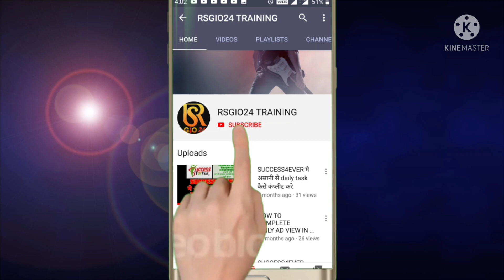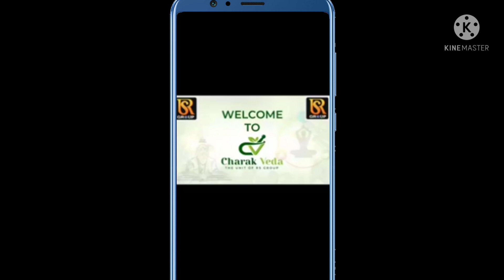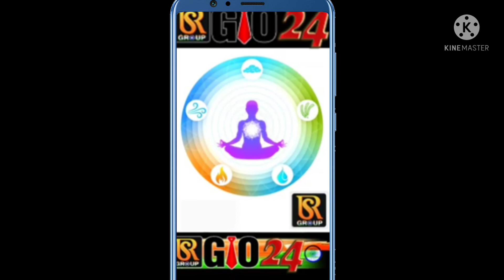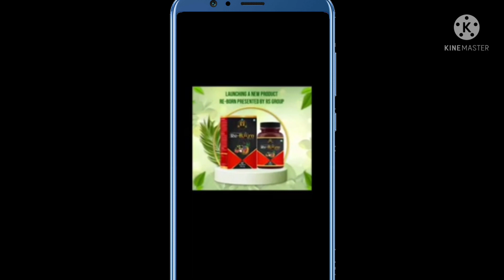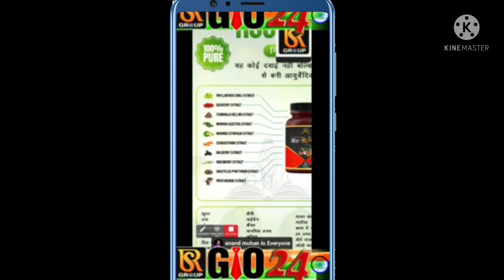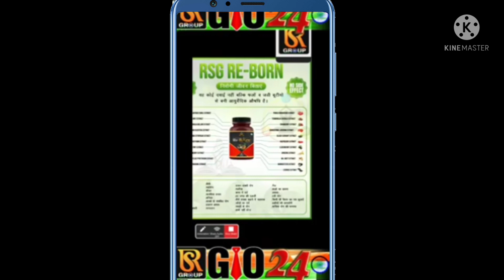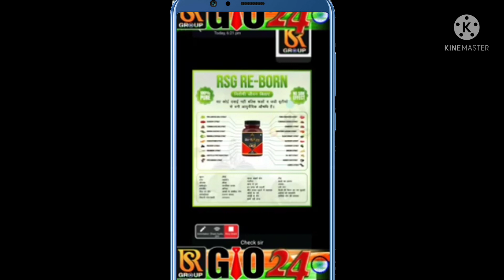Charak Veda - Rsgio का नया धमाकेदार प्लान 💥🚀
🚦 *VERY IMP VIDEOS* 🚦

🛍️ *Rsgio24 me shopping kaise kare* 🛒

📱 *Rsgio24 me recharge kaise kare*📱

💸 *Rsgio24 me paise bank me transfer kaise kare* 💸

🎯 *Rsgio24 me extra task se earning kaise kare* 🎯